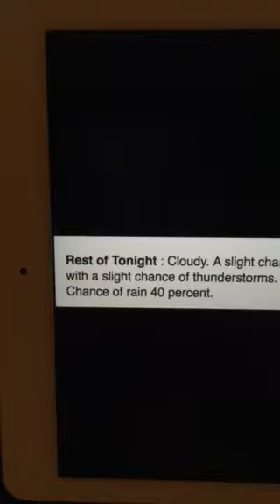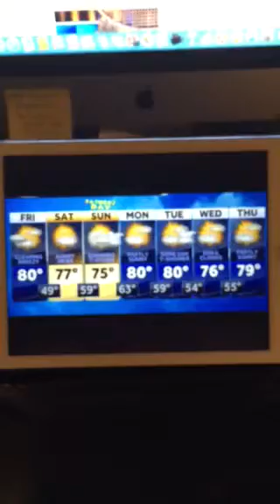Riley's Kingdom Of Weather